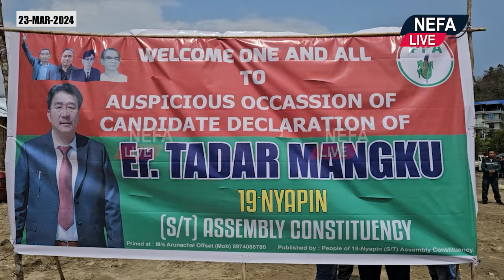ER. TADAR MANGKU DECLARED HIS CANDIDATURE FROM PPA FOR THE 19-NYAPIN (ST) ASSEMBLY CONSTITUENCY.